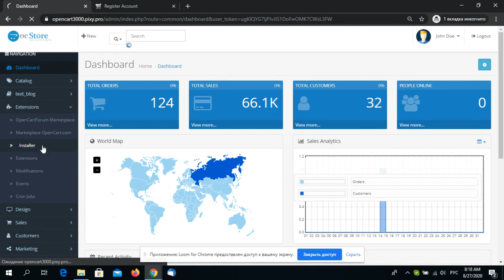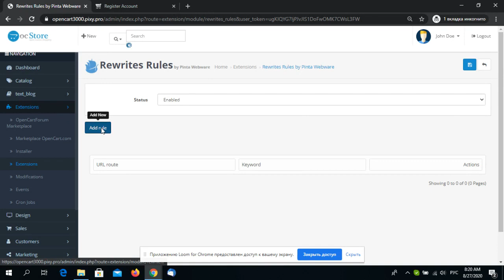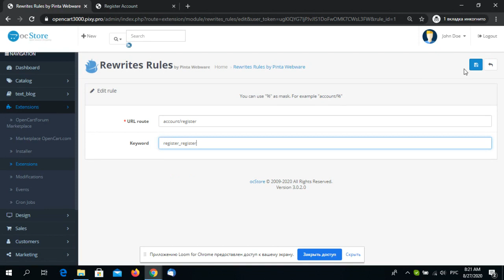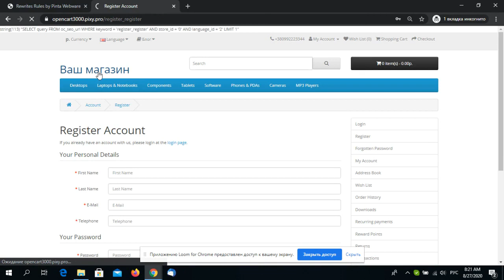Rewrite Urls Manager OpenCart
Make your website URLs user and search engine friendly - simple and straightforward, give your website URLs a readable look with SEO words.
A search engine always “likes” a website with a simple, meaningful URL without any numbers, tags, session ID, and so on.
 OpenCart URLs contain this information by default and even after turning on the CNC, a number of the main pages of the site continue to be displayed as a set of identifiers. So that all store links become readable and get a better search engine ranking.

Сделайте URL-адреса вашего веб-сайта удобными для пользователей и поисковых систем — просто и понятно, придайте URL-адресам вашего веб-сайта читабельный вид с помощью SEO-слов.
Поисковой системе всегда «нравится» веб-сайт с простым и осмысленным URL-адресом без каких-либо цифр, тегов, идентификатора сеанса и так далее.
  URL-адреса OpenCart по умолчанию содержат эту информацию и даже после включения CNC ряд главных страниц сайта продолжают отображаться в виде набора идентификаторов. Чтобы все ссылки на магазины стали читабельными и получили лучший рейтинг в поисковых системах.